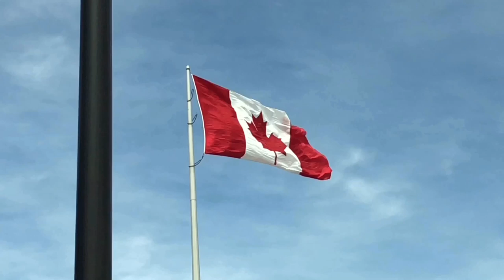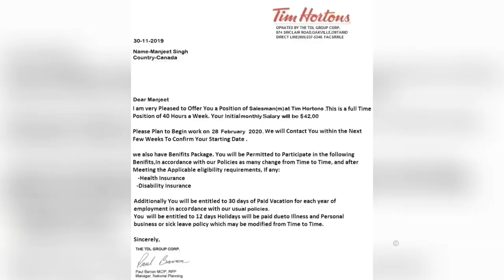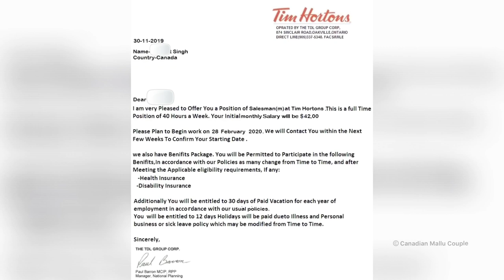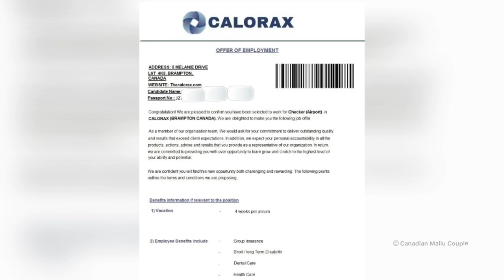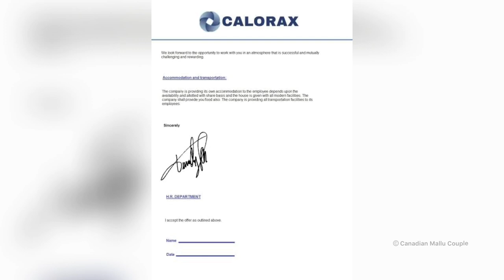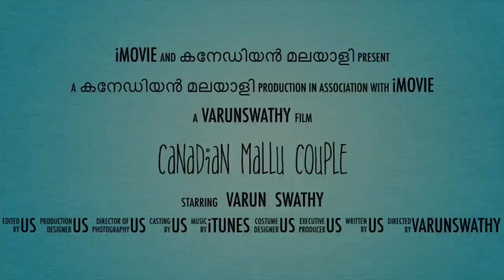Canadian Job Scams / Please don’t fall for this ...!!!!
This video is all about Job scams and the ways to recognize it.

Please be careful friends , never ever fall for these scams.

If you have any doubts , please ask ..!!!

We are always here to help you all